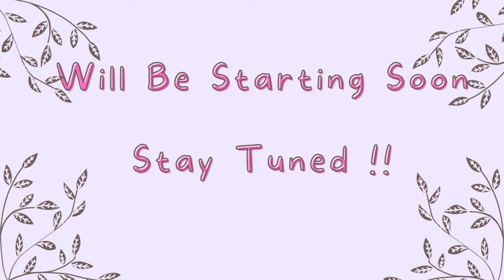【 Valorant 】Bias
Hello ~! I'm Mieko Anggun , Nice to meet you (*ᴗ͈ˬᴗ͈)ꕤ*.ﾟ
Do enjoy the stream &  Say hello if you're here

Rules _
` Please be mindful and respectful.
` Please do not spam or use harmful words.
`Don't bring  up or discuss controversial topics or news.
`Please do not backseat (unless I asked) even if you're frustrated.